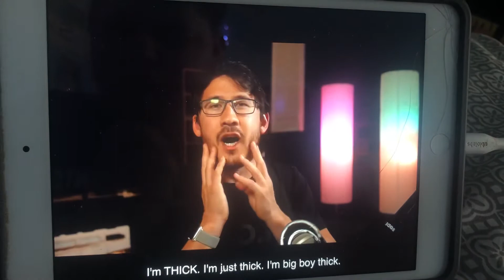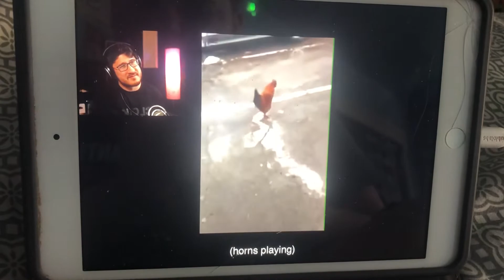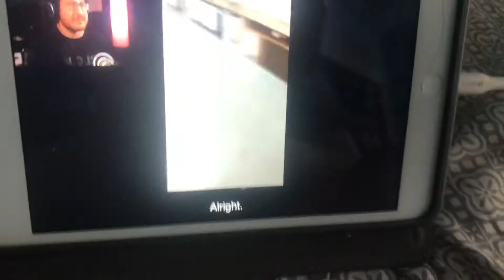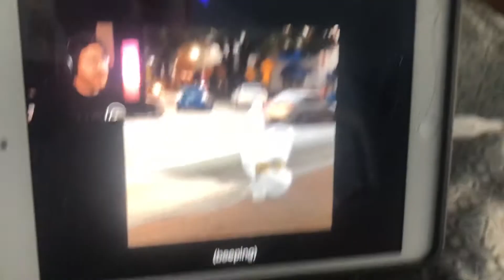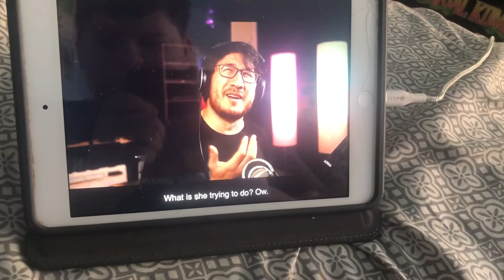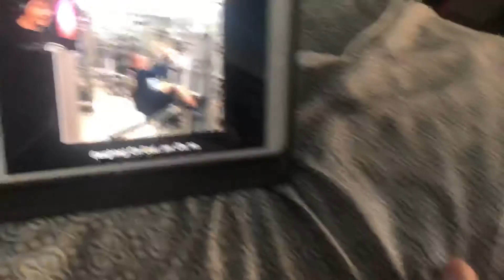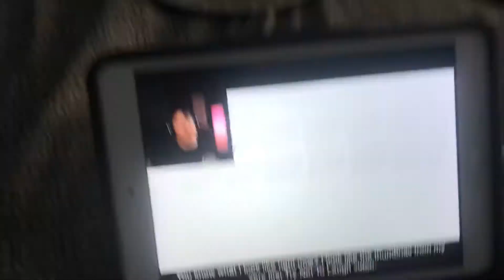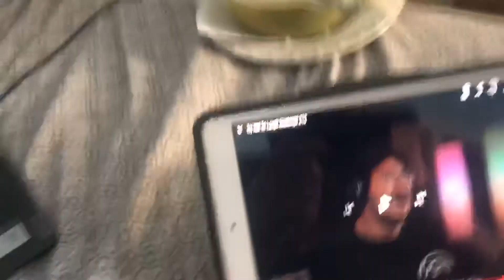Try not to laugh with Markiplier